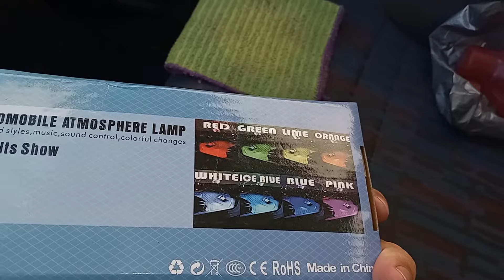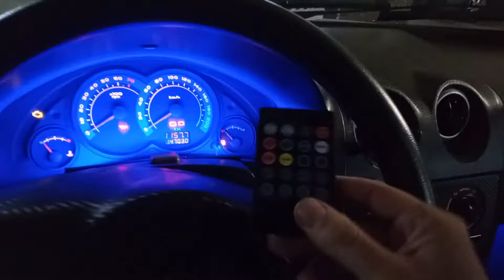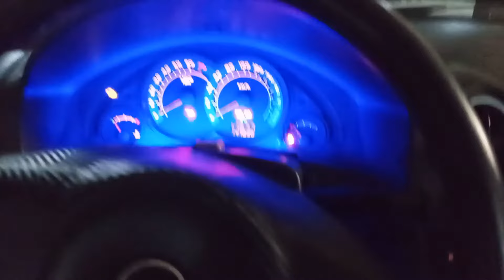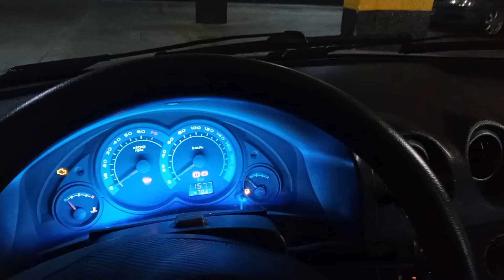Como Instalar Led 12V no Interior do Carro - Fácil de Instalar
Link do Produto para Compra:
Kit Iluminação Interior Carro Luz Led C/controle 12v

☑️ Sinta-se a Vontade Inscreve-se no Canal para acompanhar as Dicas Automotivas e nossos Project-Cars, Deixe seu Like no Vídeo 👍 que Ajuda Bastante o Canal a fazer Novos Conteúdos, Comente, Compartilhe e Ative o Sino das Notificações do Canal!